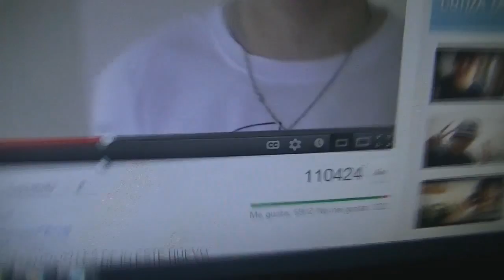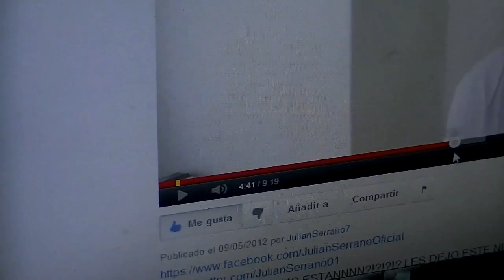UN FANTASMA EN MI CASA D: - Julian Serrano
HOLA GENTE COMO ESTAN?
SDFASDF Este video habla sobre  Bin Laden y su relacion con el Dulce de Leche.
Na mentira, ahi esta el titulo forro, leelo.
Espero que les gusteeeeeeeeee!!! PONGAN ME GUSTA, COMPARTANLO, AMENLO, FAVORITOS, DIVULGENLO POR TODAS SUS FOKINS REDES FOKINS SOCIALES FOKIN.
arre.
Besitos! ♥ ♥ gracias por todo :D